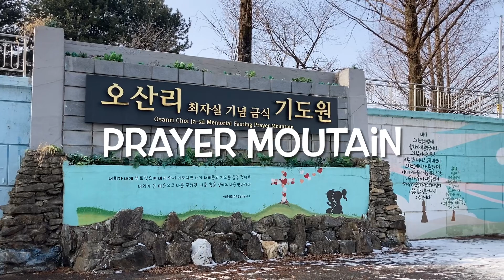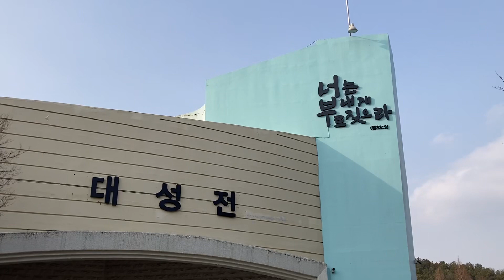[Christian vlog] prayer mountain, bb haus cafe